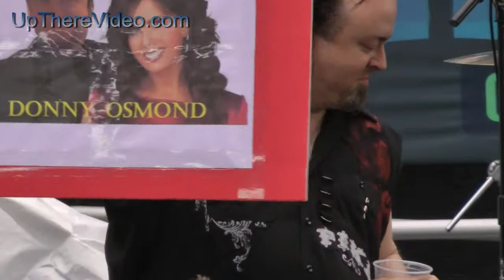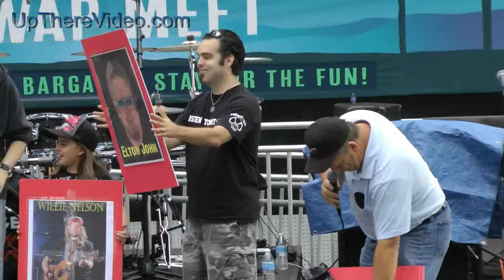Kevin Knight Birthday Roast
Kevin Knight, bass guitarist and vocals for Damage Inc, is roasted by his family and friends on his birthday at Santa Fe Springs Swap Meet.